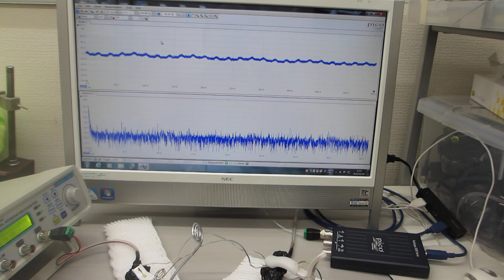線材と樹脂チューブの組み合わせを利用した、メガヘルツの超音波技術